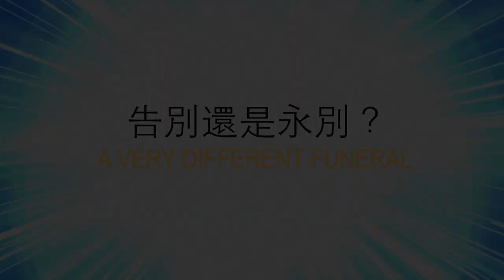為什麼我們的觀看量那麼低？| 看看留言吧